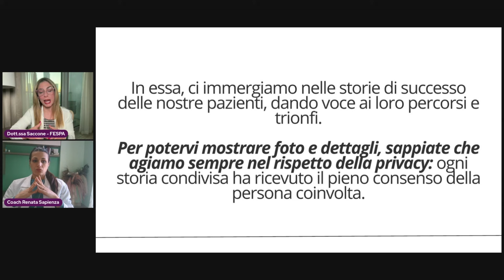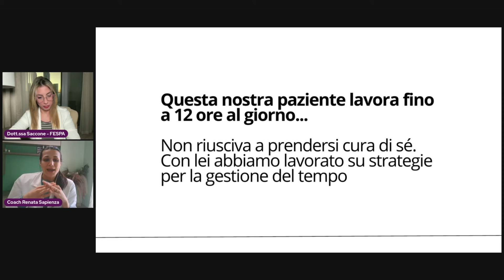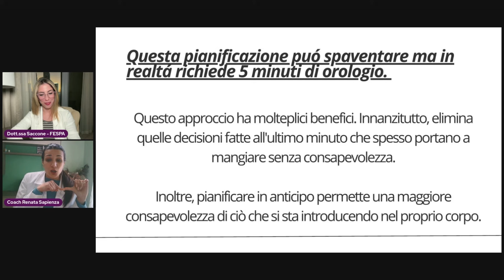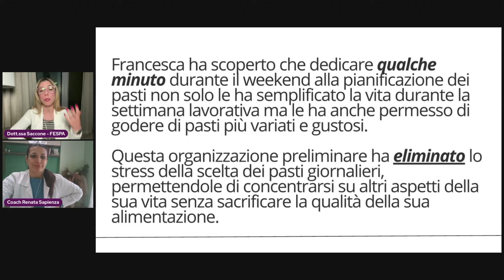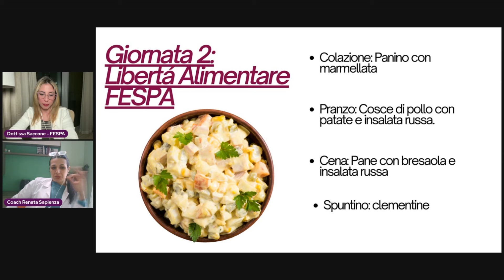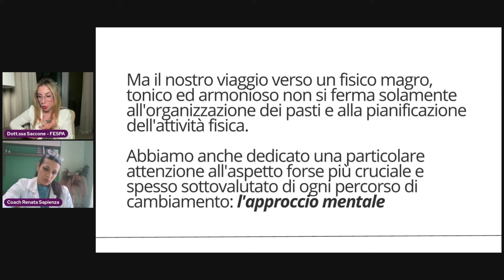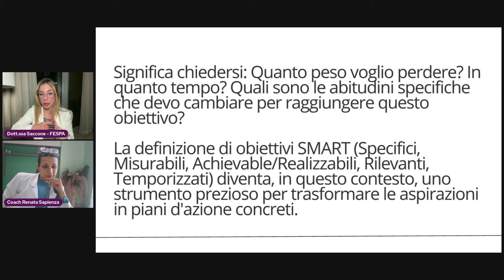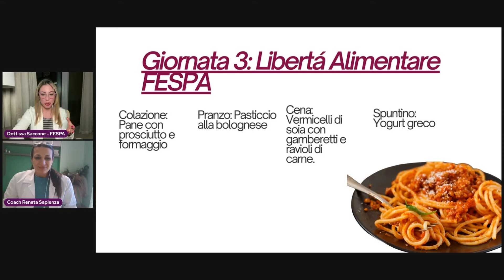Dimagrire oltre 9 Kg nonostante il poco tempo a disposizione - Dentro i progressi / Metodo FESPA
Se anche tu ti trovi costantemente a correre contro il tempo, tra lavoro, famiglia e impegni personali, ma desideri seriamente prenderti cura del tuo corpo e della tua salute, sei nel posto giusto.

Nel video di oggi, condividerò con te le strategie che hanno permesso a questa mia paziente di raggiungere i suoi obiettivi di perdita peso, senza seguire una dieta e senza patire la fame.

Prenota una consulenza gratuita, ricevi un'analisi dettagliata della tua situazione e inizia il tuo percorso verso un fisico magro, tonico ed armonico 👉🏻